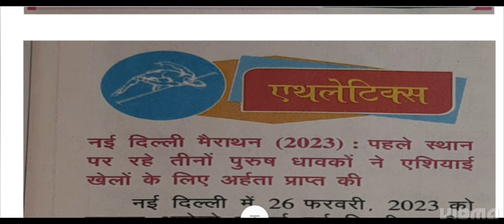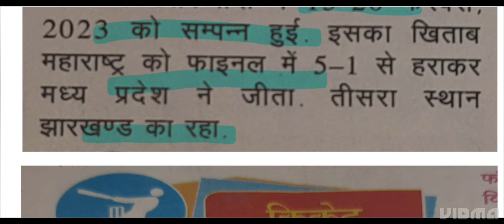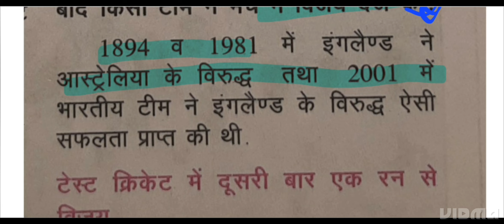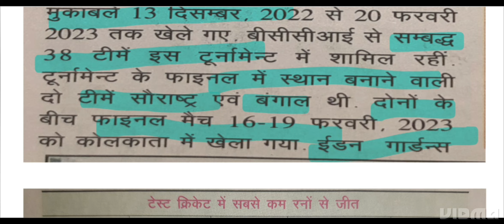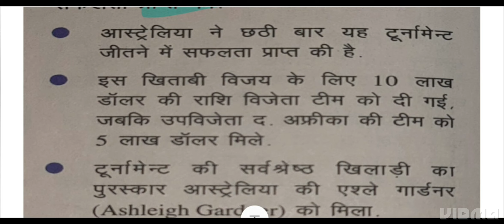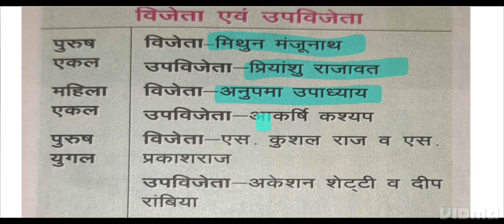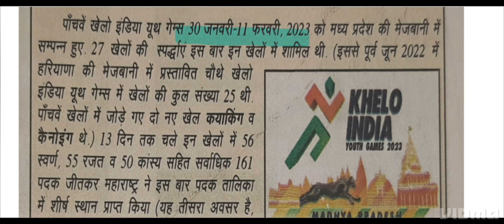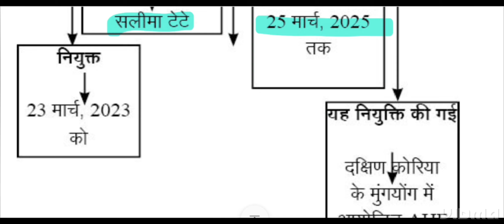प्रतियोगिता दर्पण April 2023 || Pratiyogita Darpan Part-6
प्रतियोगिता दर्पण(Partiyogita Darpan) | April2023

प्रतियोगिता दर्पण(Partiyogita Darpan) | April 2023

Pratiyogita Darpan Kaise Padhe UPSC ke Liye,

Pratiyogita Darpan Current Affairs Padhne ka Sahi Tarika

Pratiyogita Darpan March 2023 ko Padhne ka sahi tarika

PD March 2023 PDF kaise paye

Pratiyogita darpan BPSC Ke liye kaise notes banye

प्रतियोगिता दर्पण फरवरी 2022, PD march 2023

pratiyogita darpan March 2022 in hindi,

PD march 2023, PDmarch2023,

Pratiyogita darpan march 2023 in English

Current affairs in hindi for Patna high court assistant

Current affairs in hindi for UPSC, Current affairs in hindi for BPSC,Current affairs in hindi for UPPSC

 current affairs March 2023 in hindi,

pratiyogita darpan december